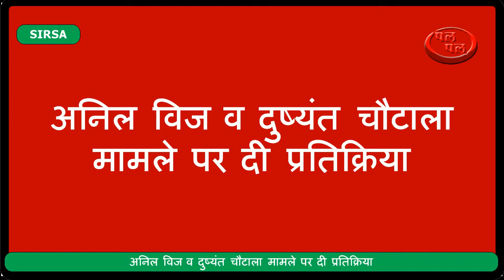मुख्यमंत्री अब चाय पीने लायक रह गए क्योंकि लोग उनकी जनसभाओं में आना छोड़ गए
5 अगस्त को कैथल में इनसो के स्थापना दिवस को छात्र अधिकार दिवस के रूप में मनाएंगे" ये बात आज सिरसा के नेशनल कॉलेज में इनसो के स्थापना दिवस का निमंत्रण देने पहुंचे इनसो के राष्ट्रीय अध्यक्ष दिग्विजय सिंह चौटाला ने कही। दिग्विजय ने कहा कि बीजेपी सरकार ने छात्र संघ के चुनावो की बहाली को लेकर जो वायदा किया था अब उस से मुकर रही है,इसलिए आज छात्रों के बीच उनका साथ मांगने आये हैं और 5 अगस्त को कैथल में इनसो के स्थापना को छात्र अधिकार दिवस के रूप में मनाएगे और अगर सरकार 5 अगस्त तक छात्र संघ चुनावो पर कोई फैसला नहीं लेती उस दिन वो कोई बड़ा फैसला लेंगे। दिग्विजय ने कहा कि इसी बात के लिए वो पूरे प्रदेश का दौरा कर रहे हैं जिसकी शुरुआत उन्होंने आज सिरसा से की है और वो छात्रों के बीच जायेंगे और उनकी राय लेंगे और उसी के आधार पर बड़ा फैसला लिया जाएगा।
वी ओ --प्रदेश के मुख्यमंत्री मनोहर लाल खटटर द्वारा चाय पर चर्चा कार्यक्रमों पर तंज़ कस्ते हुए दिग्विजय ने कहा कि लोग जनसभाओं में तो अब इक्क्ठे हो नहीं रहे इस लिए वो चाय पे जाने लायक ही रह गए हैं। वही उन्होंने कहा कि अब जो समर्थन फॉर स्पोर्ट कार्यक्रम चला रखा है उसके लिए लोगो को कह कह के चाय पे जाने की बात करते हैं जिसके लिए दुष्यंत चौटाला को भी फोन करके कहा गया कि उनके साथ भी चाय पीना चाहते हैं।
वही दुष्यंत द्वारा अनिल विज को लीगल नोटिस दिए जाने पर दिग्विजय ने कहा कि अब कोर्ट ही इस बात का फैसला करेगा कि सिरसा के लोग नशेड़ी हैं या फिर एक जिम्मेदार व्यक्ति का इस तरह ब्यान देना सही है। इस बात के लिए आखिर में अनिल विज को माफ़ी मांगनी ही पड़ेगी।
वही दिग्विजय ने बीजेपी के 65 प्लस के दावों को हस्य्स्पद बताते हुए कहा कि इस पर उन्हें कमेंट करने की ज़रूरत नहीं।